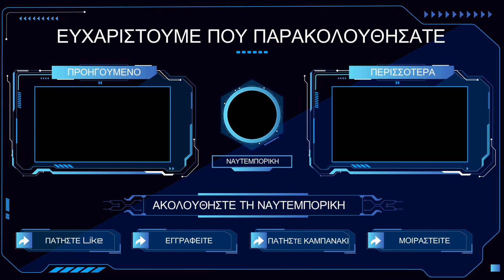Ο Σάββας Αναστασιάδης μιλά για την υπόθεση των υποκλοπών που ταλανίζει την κυβέρνηση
Ο βουλευτής Β' Θεσσαλονίκης και πρόεδρος της Ειδικής Μόνιμης Επιτροπής Ελληνισμού της Διασποράς, Σάββας Αναστασιάδης, στην τηλεόραση της "Ναυτεμπορικής".